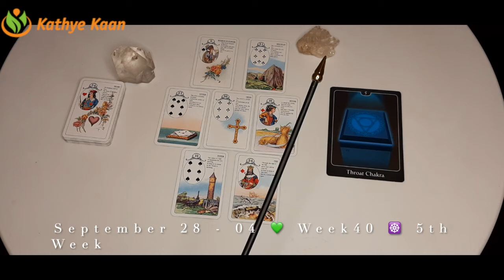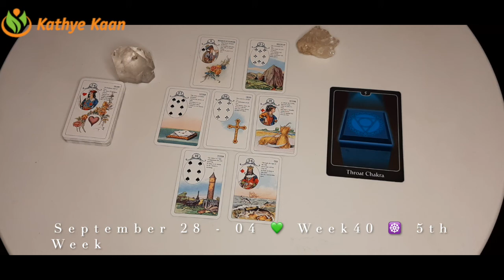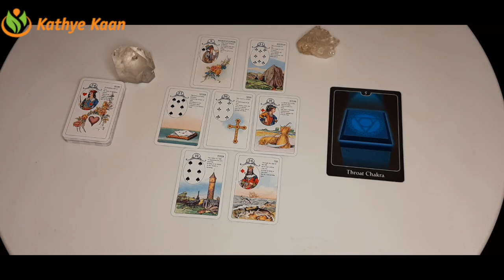Pisces Cancer Scorpio💫 Weekly Business Career Wealth Money Reading 🌟 September 28 to 04🌈 Water Si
Pisces Cancer Scorpio💫 Weekly Business Career Wealth Money Reading 🌟 September 28 to 04🌈 Water Sign

Kathye